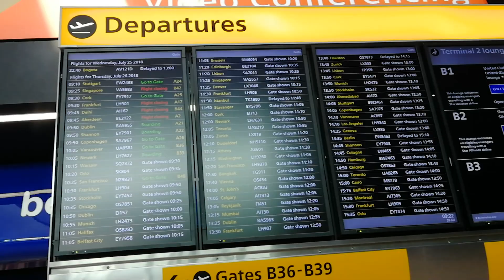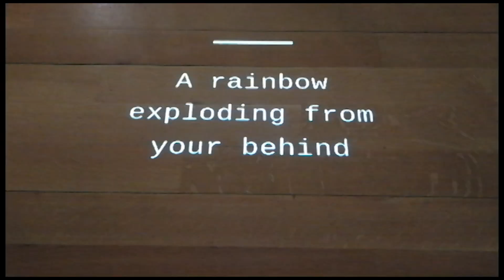Exploring New York City - The City That Never Sleeps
New York is called "The City That Never Sleeps", and we put that to the test, with some big nights out in Manhattan and Brooklyn. But we also managed to take in a fair amount of culture during the day, with trips around the MoMa, the Smithsonian, Central Park and the High Line.

Have you been to New York? What was your favourite bit and why?

Filmed on A Huawei Honor 9